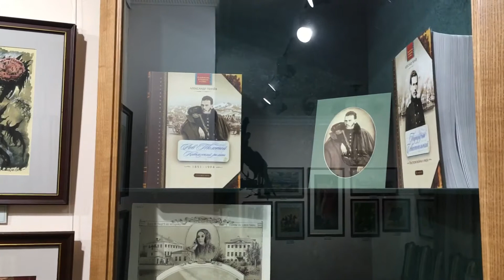Государственный музей Л.Н. Толстого филиал в г. Железноводск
Государственный музей Л.Н. Толстого филиал в г. Железноводск. Ставропольский край. Россия. 2 февраля 2021.